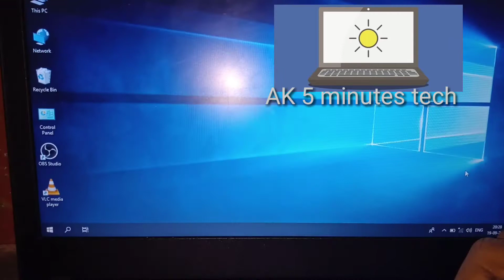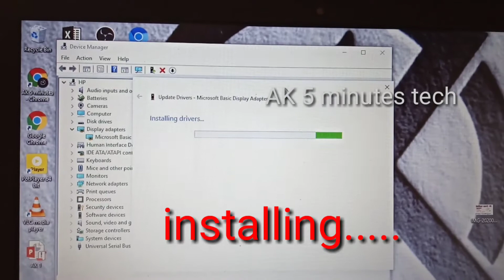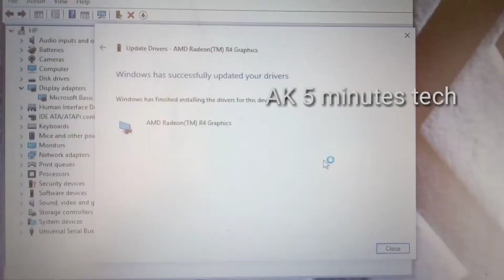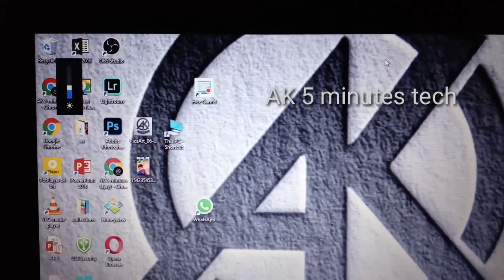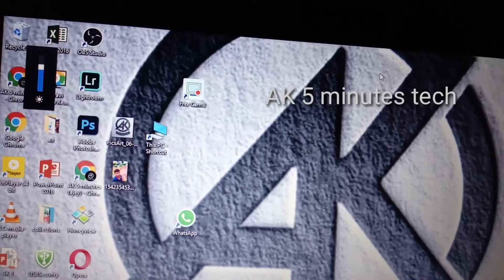Brighttness problem fixed!!! ⚠️ for all windows | brightness contrast problem solved | AK | in tamil